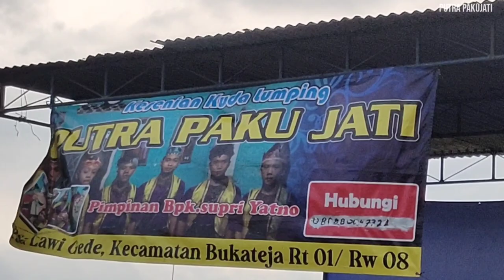GOTONG MAYIT||EBEG PUTRA PAKUJATI#mendeman#ebegbanyumasan